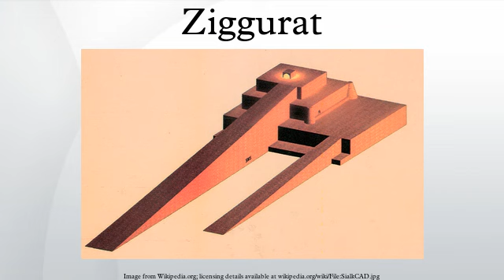Ziggurat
Ziggurats (/ˈzɪɡʊˌræt/; Akkadian ziqqurat, D-stem of zaqāru "to build on a raised area") were massive structures built in the ancient Mesopotamian valley and western Iranian plateau, having the form of a terraced step pyramid of successively receding stories or levels.
Notable ziggurats include the Great Ziggurat of Ur near Nasiriyah, Iraq; the Ziggurat of Aqar Quf near Baghdad, Iraq; the now destroyed Etemenanki in Babylon (possibly the inspiration behind the biblical story of the Tower of Babel); Chogha Zanbil in Khūzestān, Iran; and Sialk near Kashan, Iran.